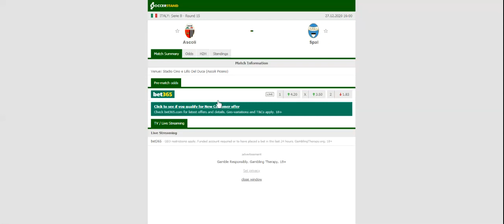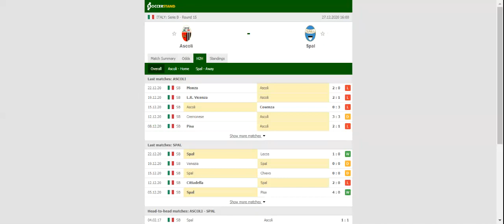ASCOLI VS SPAL PREDICTION & BETTING TIPS - 27/12/2020